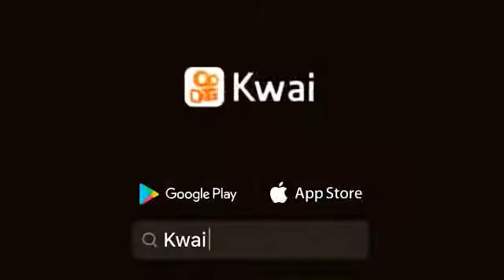7 de noviembre de 2021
Kwai14:tecuentounsecreto